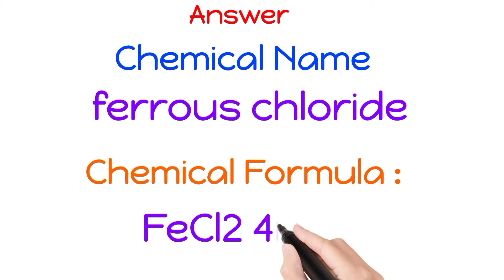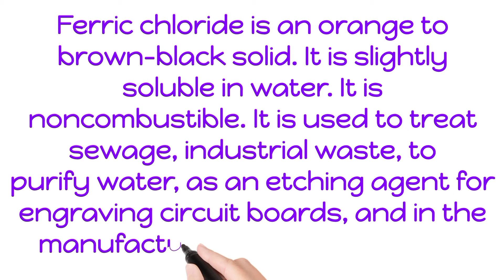How write chemical formula of Iron Chloride || Writing Chemical || Chemistry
What is the chemical name and Formula of Iron Chloride?

Answer: Chemical Name : ferrous chloride
                Chemical  formula: FeCl2 4H2O

 Ferric chloride is an orange to brown-black solid. It is slightly soluble in water.  It is used to treat sewage, industrial waste, to purify water, as an etching agent for engraving circuit boards, and in the manufacture of other chemicals.

White board animation  : Benime
Video editing app  : vita